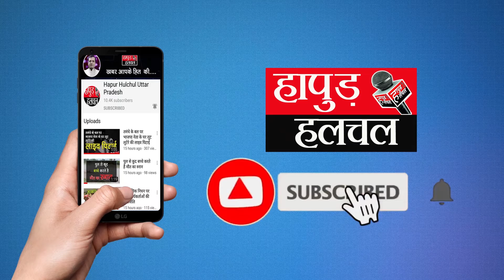|| सिपाहियों की मौत का कारण बना अनियंत्रित डम्फर ||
सिकंदराबाद के औद्योगिक क्षेत्र में बड़ा हादसा

पीएसी के टेंट में घुसा अनियंत्रित डम्फर दो सिपाहियों की मौत अन्य कई जवान घायल।

पीएसी 38 बटालियन अलीगढ़ के 2 जवानों की मौत, गाजियाबाद निवासी है दोनों मृतक जवान।

पीएसी के जवानों पर बैरिकेडिंग तोड़कर चढ़ा कैंटर।

किसानों को दिल्ली जाने के लिये लगे बेरियर के किनारे था PAC का केंप।

घायल जवानों को अस्पताल में कराया गया भर्ती हादसे से पुलिस महकमे में मचा हड़कंप।

सिकंदराबाद औद्योगिक क्षेत्र में चार नंबर बैरिकेडिंग पर हुआ हादसा।